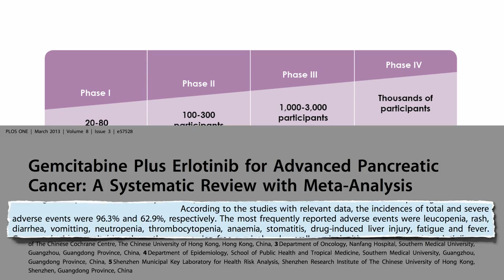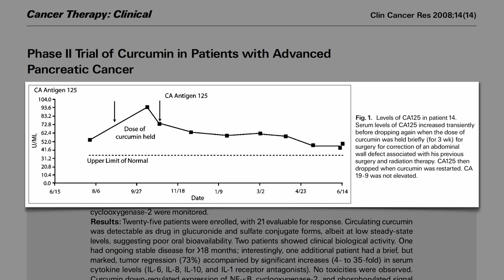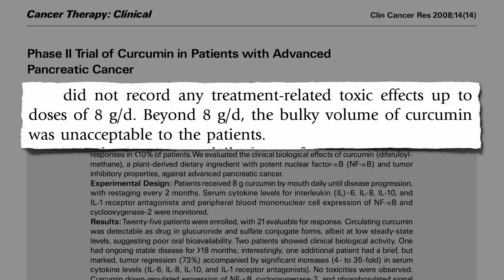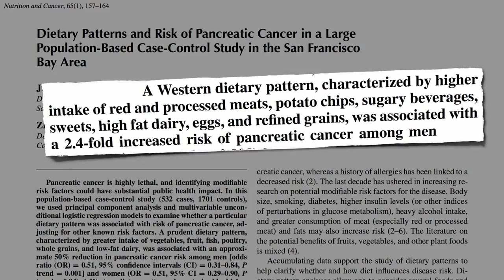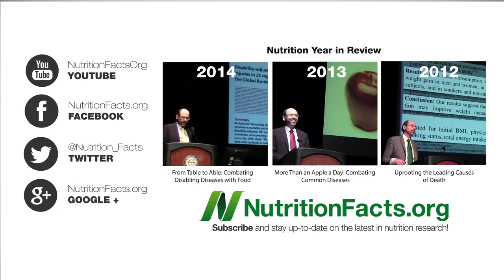Turmeric Curcumin and Pancreatic Cancer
Carcinogens in grilled and baked chicken may increase the risk of pancreatic cancer, while curcumin, the yellow pigment in the spice turmeric, may sometimes help even in advanced stages of the disease.

My grandfather died of pancreatic cancer. By the time the first symptom arose—a dull ache in his gut—it was too late. That’s why we need to prevent it in the first place.

I previously touched on pancreatic cancer prevention in Largest Study Ever and Poultry Exposure Tied to Liver and Pancreatic Cancer and attempts at pancreatic cancer treatment in Gerson Therapy for Cancer and Gerson-style Therapy vs. Chemotherapy

Have a question for Dr. Greger about this video? and he'll try to answer it!

Image Credit: thedabblist via Flickr.